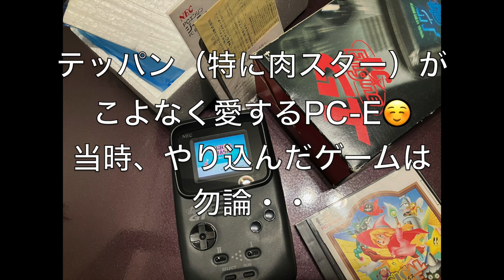PCエンジンあるある名場面１０選・No:01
数あるPCエンジン作品の中より、よくある、あるある名場面１０選を選びました。

お気軽に感想、コメント、登録お待ちしております＾＾

【「テッパンのノスタルジーで行こう」とは】

80年代、90年代のレトロゲーム、アニメ、おもちゃ、マンガなど当時の熱のあるもの、ノスタルジーを感じるコレクションなどを２人で紹介しているチャンネルです。毎週１回レトロゲームライブもやっています。当時、友達の家に集まって、ワイワイするあの感じを感じてもらえるライブです。ぜひあの当時の熱を感じたい方は、我々テッパンと楽しみましょう！